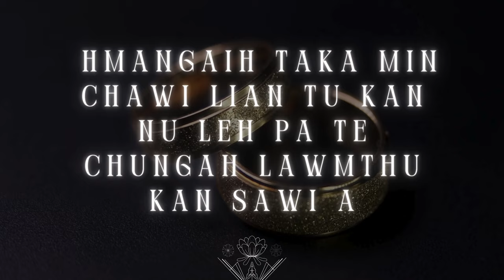HAPPY ANNIVERSARY TO US | LALPA KAN LAWM E! | WEDDING CINEMATIC FOOTAGE.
Kan 1st Anniversary min hruai thlengtu Lalpa chu fakin awm rawh se! Min duhsaktu te leh min lawmpui tute zawng zawng chungah lawmthu kan sawi e. God Bless!!